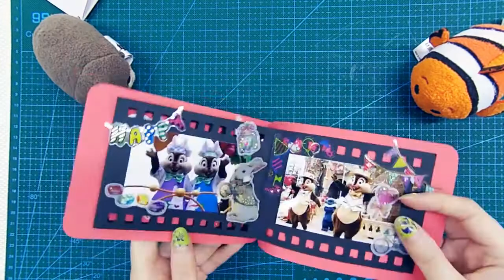手製相機菲林卡 Handmade Carmera Film Card 製作 making of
手作班詳情可到我們 Hogo Studio FB專頁查看：）
心意卡 Gift Card，外表看似簡單的心意卡，打開時都會不一樣，加上一張張照片及你的說話，獨一無二的禮物，一定十分驚喜又有心思♥